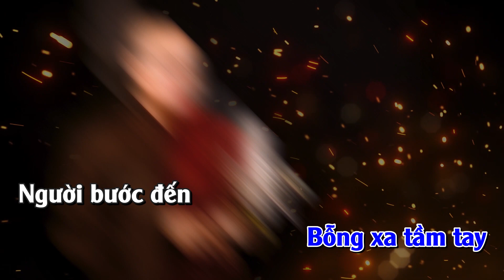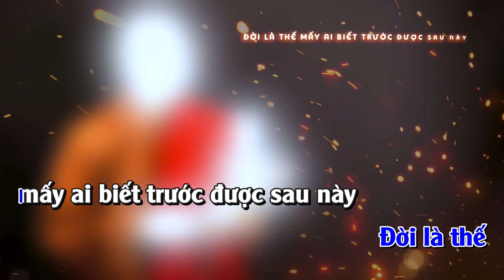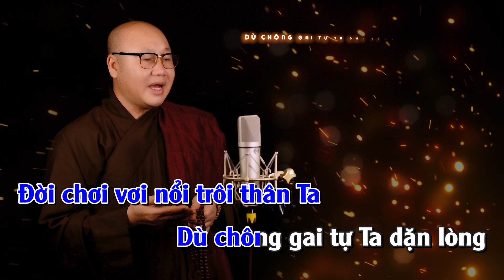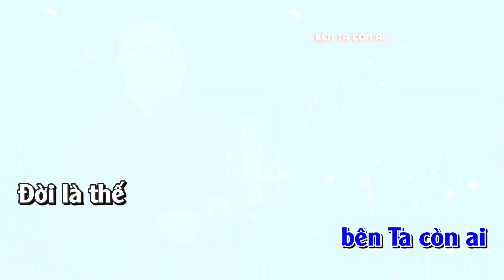KARAOKE || KHÔNG THẸN VỚI LÒNG || BEAT GỐC || NHẠC PHẬT || KINH - NHẠC THÍCH NHUẬN THANH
Nhạc Hoa Lời Việt : Nguyên Chấn Phong

Để theo giỏi những bài hát mới — những bài kinh do thầy tụng mang tính chất hướng thiện . XIN  QUÝ VỊ BẠN BÈ TROMG FB CHIA SẼ GIÚP THÔNG TIN NÀY GIÚP THẦY Xin chân thành cảm ơn .

KINH - NHẠC THÍCH NHUẬN THANH là kênh youtube chính thức của Thầy Thích Nhuận Thanh - Trụ Trì Chùa Khánh Vân - Thị Trấn Đạ Tẻh - Huyện Đạ Tẻh - Tỉnh Lâm Đồng

© Bản quyền thuộc về THÍCH NHUẬN THANH
© Copyright by THÍCH NHUẬN THANH  ☞ Do not Reup